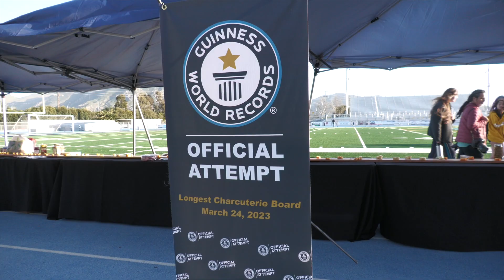ACHS Guinness World Record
Congratulations to the students from Camarillo High School who officially crafted the world's longest charcuterie board, setting the Guinness World Record!
The new world record board had measured in at 62.38 meters, or just over 204 feet. The board topped the previous 45.73 meter record, set in 2019 by a Chicago-based food industry analytics firm, by more than 50 feet. 50 students put more than 100 hours into stripping, prepping and joining the recycled gym bleachers into a charcuterie board. A big thank you to the Culinary students from Pacifica High School  who spent almost four hours prepping and laying out more than 500 pounds of cured meats, cheeses, dried fruits, nuts, olives and fruit preserves.
And a HUGE thank you to our community members who donated money, food, and their time to make this dream a reality!